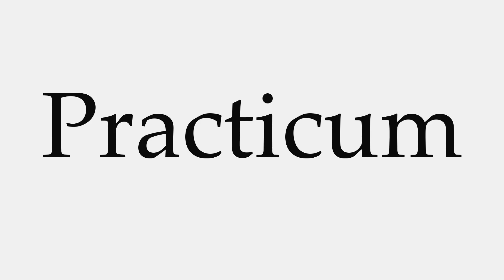How to Pronounce Practicum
This video shows you how to pronounce Practicum